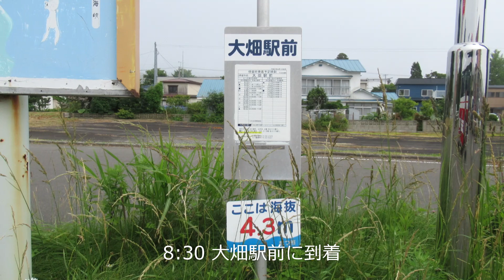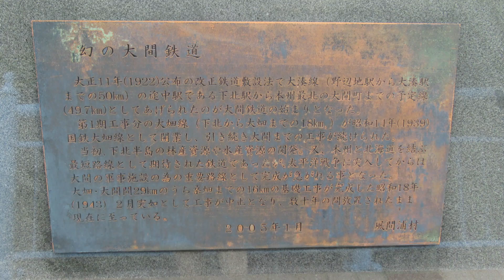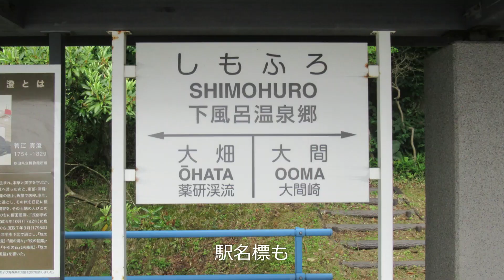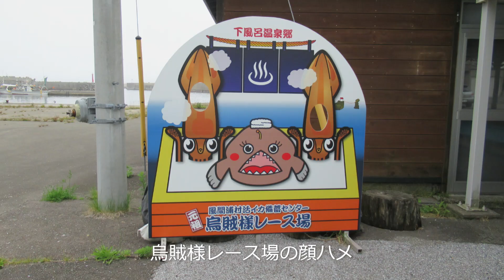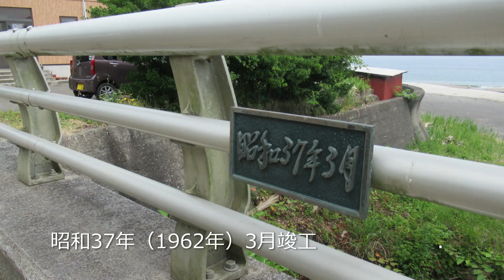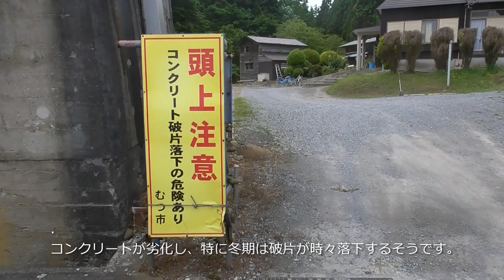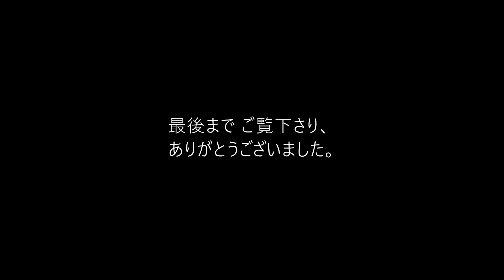【未成線めぐり】北海道と本州の連絡を目指した幻の鉄道 大間線（大畑～大間）2023年6月27日(火)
2023年6月27日（火)、未成線の大間線跡をバスでざっくりと回った時の動画です。
当日は本数が少ないバスの待ち時間を少なくするため、むつバス停から乗車後、まず下風呂温泉バス停で下車。
下風呂地区の遺構を見た後、少し戻って釣屋浜バス停で下りて、大畑方向にバス停1区間を歩き、二枚橋地区に向かいました。
（動画も基本的に訪問順のままとしているため、撮影場所が前後する場合があります）

今回訪問した2か所では古代ローマの水道橋を彷彿とさせるコンクリートのアーチ橋が残っていました。
資材不足の戦時中に建設したため、鉄筋の代りに竹筋や木筋を使ったそうですが、立派な建造物でした。
一方、二枚橋でアーチ橋を見ていた時、地元の方からコンクリートが劣化して冬期は破片が落下するので困っているという話を聞きました。
貴重な歴史遺産として後世に引き継いで欲しいものですが、その維持保存には課題が多いことも実感しました。

【主なシーン】
0:00 大間線のあらまし
0:47 むつ市柳町～大畑
2:10 大畑～下風呂
3:29 下風呂温泉バス停に到着
4:48 下風呂駅と街を結ぶ階段
6:05 下風呂の13連アーチ橋
9:13 釣谷浜駅予定地跡
10:47 二枚橋の7連アーチ橋
12:51 最後に一言
13:12 エンディング

【大間線（未成線）のあらまし】
大間線は、大畑から下北半島北端の大間に至る未成の鉄道。
下北半島の開発と対北海道連絡線として計画。
太平洋戦争前の1937年、陸軍の津軽要塞大間崎砲台への物資・兵員輸送の必要性が高まり着工。
第１期線として1939年に大畑線（下北～大畑）が開業。
第２期線（大畑～大間間29km）のうち桑畑までの16kmの基礎工事が完成したものの、1943年、戦局悪化に伴う資材不足により工事中止。
戦後、大間線は青函トンネル東ルートへの活用が検討されたが、水深の深さや地質上の問題から西ルートに決定され、工事再開の可能性は消滅した。
（年表）
1921年、大湊線（野辺地～大湊）開業（58.4km）
1922年、大間線、鉄道敷設法別表1号に予定線として記載（田名部～大間）
1937年6月、大間線第１期線として、下北～大畑間着工
1939年12月、大畑線 下北～大畑間開業（18.0km）
1943年12月、大間線第2期線（大畑～大間）、工事中止
1968年、青函トンネル計画が西ルートに決定（大間線工事再開の可能性が消滅）
1981年9月、第１次特定地方交通線として、大畑線廃止承認
1985年7月、国鉄大畑線廃止、下北交通に転換
2001年4月、下北交通大畑線、廃止

【関連動画】
【廃線跡めぐり】本州最北の鉄道　国鉄・下北交通 大畑線（下北～大畑） 2023年6月26日(月)
【ローカルバスの終点へ】本州最北の路線バス　下北交通 佐井線（むつ～佐井）2023年6月27日(火)

【参考資料】
廃線探索 国鉄未成線 大間線（歩鉄の達人、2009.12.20）
大間線〈未成線〉釣屋浜～木野部間その４（山さ行がねが、2006.6.9）
大間鉄道(大間線)(未成線)（のら猫のひとりごと、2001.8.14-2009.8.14)
さよなら「むつバスターミナル」 地域に親しまれ54年（デーリー東北、2022.6.1）
二枚橋・釣屋浜の川と橋 (4)（Mittyoの田舎暮らし、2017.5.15）
大雨被災「幻の大間鉄道」赤川アーチ橋を解体へ　下風呂では橋脚が流失（鉄道プレスネット、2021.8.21）

【当日の行程】
6月27日（火）
むつ8:00～下風呂温泉8:55 下北交通 バス 佐井線 佐井車庫前行
　*大間線（未成線）跡を踏査
下風呂温泉10:22～釣谷浜10:38 下北交通 バス 佐井線 下北駅前行
　*大間線（未成線）跡を踏査、釣谷浜～二枚橋 徒歩
二枚橋12:14～大間崎13:01 下北交通 バス 佐井線 佐井車庫前行
　*本州最北端を見物
大間崎13:56～佐井車庫前14:34 下北交通 バス 佐井線 佐井車庫前行
　*佐井車庫前～佐井 徒歩
佐井15:43～上町16:10 下北交通 バス 佐井線 下北駅前行
　*大間のビジネスホテルに宿泊

【地図データ】
OpenStreetMap

ロイヤリティー・フリーの無料音楽素材「甘茶の音楽工房」
　曲名：悲しみのラビリンス
　曲名：Light Up Delight
    track title： Bike Ride, Weightless
　曲名：曇った宝石、キューブスカイ、Train、傘とおでかけ
効果音ラボ